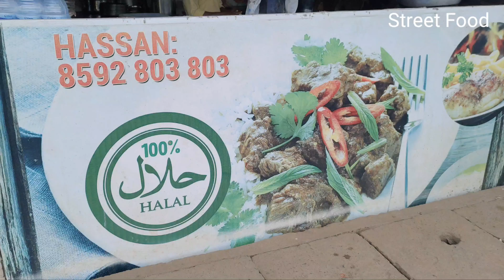Kerala Street Food Thattukada|Tasty Food|നാടൻ തട്ടുകട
ഈ വീഡിയോകൾ കൂടി കാണുക

50 രൂപയ്ക്ക് ചോറും മീനും

കരിമീനും ഊണും 70 രൂപയ്ക്ക്

ഒരു രൂപയ്ക്ക് ഇഡ്ഡലിയും സാമ്പാറും ചട്നിയും

ചുട്ടമീൻ

പാലക്കാട് നിന്നും ഒറ്റപ്പാലം വഴി ഷൊർണൂർ പോകുമ്പോൾ വാണിയംകുളം എന്ന സ്ഥലത്താണ് ഈ ടേസ്റ്റിഫുഡ് എന്ന സ്ഥാപനം രുചികരമായ ഒരുപാട് ഭക്ഷണങ്ങൾ ഇവിടെ ലഭ്യമാണ്

താറാവ് 100 ₹
കൂന്തൾ 90 ₹
നാടൻ കോഴി 90 ₹
ബീഫ്    80 ₹
ചെമ്മീൻ 100 ₹
കക്ക   100 ₹
കല്ലുമ്മക്കായ 150 ₹
മുയൽ 150 ₹
മട്ടൻ തല 90 ₹
മട്ടൻ ബോട്ടി 90 ₹
മട്ടൻ ലിവർ 90 ₹
ചിക്കൻ ചില്ലി 120 ₹
ഞണ്ട്  140 ₹
കാട  80 ₹
കാട മുട്ട 05 ₹
കപ്പ  20 ₹
അപ്പം 08 ₹

Location

Tasty food Thattukada
Vaniamkulam, Kerala 679522
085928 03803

music